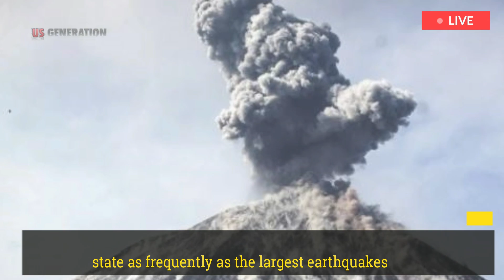USGS sends out a devastating warning: Yellowstone Volcano will be hit by a 8,9-magnitude earthquake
California also has its own volcanoes, the USGS recently released a report saying that the next major hazard to hit the state could be volcanoes rather than earthquakes, Potential damage from earthquakes, landslides, floods, tsunamis and wildfires widely recognized in California, the report says.
The same cannot be said for volcanic eruptions, despite the fact they occur in the state as frequently as the largest earthquakes on the San Andreas Fault. There is no concern that two strong earthquakes will trigger an eruption at one of California's volcanoes.
Last Saturday, the California Volcano Observatory released a statement saying that a magnitude 5.4 earthquake (an aftershock of the 7.1) event had triggered a series of earthquakes at Coso Volcanic Field. However, the volcano's warning level remains normal and it says there is no threat of an eruption.
As Poland explains: Earthquakes like the one last week are unlikely to trigger volcanic eruptions, although they might trigger micro-earthquakes in some volcanoes… Based on the seismic data, we can see that these smaller earthquakes started at the same time as the waves from a great earthquake far away. Some of these triggered swarms have lasted for days...

He said strong earthquakes could also cause changes to hydrothermal systems including the geysers found in Yellowstone National Park. But triggering an eruption? That's not common, especially in the US mainland, Poland concludes...

After the earthquake, concerns also arose about the "Big One" being triggered. It is the idea that the San Andreas Fault - the 750 mile fault that stretches near San Francisco, Los Angeles and San Diego is too late for a major earthquake...